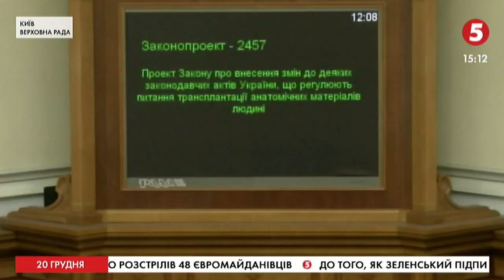Рада ухвалила зміни до закону про трансплантацію / включення